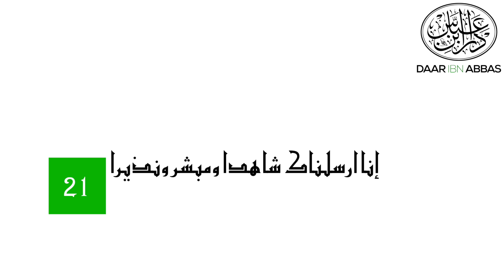الدرس ٢١ | الشفا بتعريف حقوق المصطفى ﷺ للقاضي عياض | الشيخ عبد المعز النفطي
كل من صنف في شيء من المنح النبوية والمناقب المحمدية لا يستغني عن استجناء معارف اللطائف من رياض عياض (أي كتاب الشفا للقاضي عياض)، والاستشفاء من أدواء المشكلات بدواء شفائه المبري لمعضل الأمراض – الشهاب القسطلاني

كتاب الشفا بتعريف حقوق المصطفى مع الشيخ عبد المعز النفطي